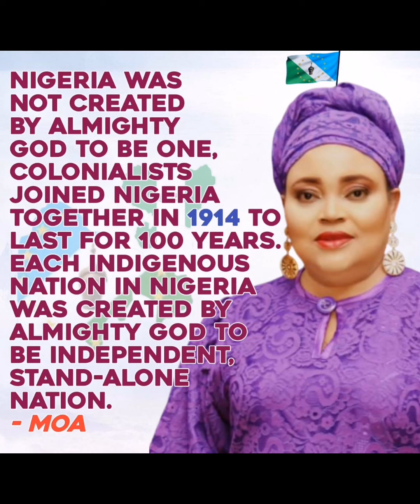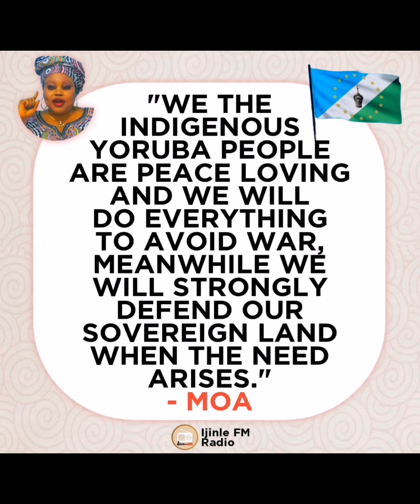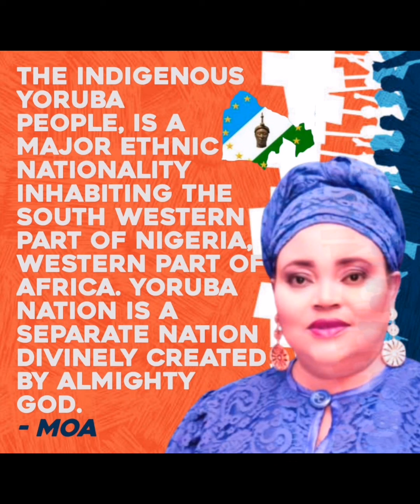E WO FIDIO YI KE GBO EKUNRERE ALAYE TI MAMA MOA MA NSE NIPA BI ILE YORUBA SE MARI TI A BA TI DA DURO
IE WO FIDIO YI KE GBO EKUNRERE ALAYE TI MAMA WA MOA MA NSE NIPA BI ILE YORUBA SE MARI TI A BA TI DA DURO
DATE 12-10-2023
TIME 11:44Am